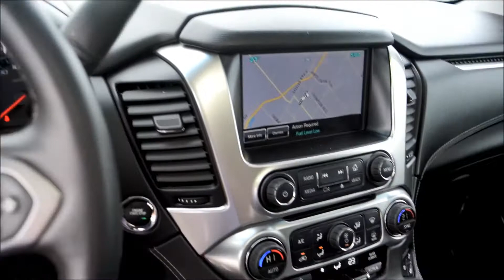Wallace Chevrolet - 2015 Chevrolet Tahoe LTZ - Certified Pre-Owned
WALLACE CHEVROLET

Certified Pre-Owned
2015 Chevrolet Tahoe LTZ
1-Owner
DVD-BluRay

Stock

LOAD UP ON LUXURY with this tough, ACCIDENT-FREE, 1-OWNER Tahoe LTZ!!

This beast is super sharp from grill to hitch and comes LOADED with all the tricks, toys and treats you could ask for! Bask in the summer with a sliding glass sunroof, road trip with ease thanks to a rear DVD&BluRay player, cruise in comfort with heated & cooled leather captains chairs AND heated 2nd row seats, hitch up a trailer for a weekend getaway thanks to the Max Trailering Package, park with ease thanks a rear view camera with front & rear park assist, or simply marvel at the slick 22-inch multispoke aluminum wheels...THIS BEAUTY HAS IT ALL!!!

BEST of all your still covered by a factory powertrain warranty -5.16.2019 or 160,036kms- corrosion limited warranty -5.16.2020 or 160,036- and emission select components limited warranty -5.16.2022 or 130,036-!! This tricked-out Tahoe deserves to be driven...stop by Wallace Chev at 801 Main St. E Milton and take a spin today! Plus, we have loads of Certified Pre-Owned and new luxury SUVs in stock so you're guaranteed to find something you LOVE!!Expect the best at Wallace Chev today!

- Power Sliding Glass Sunroof
- Max Trailering Package
- 22-Inch Aluminum Wheels
- Rear Seat DVD/BluRay
- Heated & Cooled Front Seats
- Front & Rear Park Assist
- BOSE Speaker System
- MyLink Touchscreen Infotainment
- Magnetic Ride Control
- Remote Vehicle Start
- Ecotec 5.3L V8 w/6-Speed
- Power Liftgate
- Front Fog Lamps
- Black Assist Steps
- Trailer Brake Controller
- HID Headlamps
- Rear Cross Traffic Alert
- 3rd Row Fold-Flat Seats
- Universal Home Remote
- Power, Folding Outside Mirrors
- Power Adjustable Pedals
- 110V AC Power Outlet
- AND MORE!!!

Don't forget to bring your TRADE-IN!! Whether it's an old beater or a garage queen we offer top dollar for your previously owned vehicles!!

Proudly serving Milton, Burlington, Oakville, Mississauga, Toronto, GTA, Brampton, Waterdown, Hamilton, Flamborough, Cambridge, Kitchener, Guelph, Waterloo, North Bay, Sudbury, Barrie, Thunder Bay, and all of Southern Ontario. Sales prices are plus HST and license.

Wallace Chevrolet Buick Cadillac